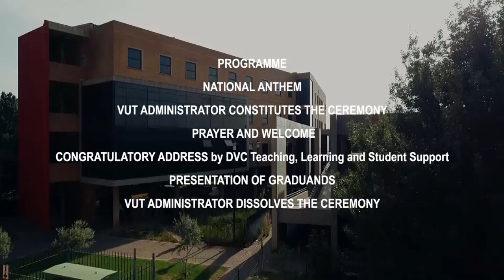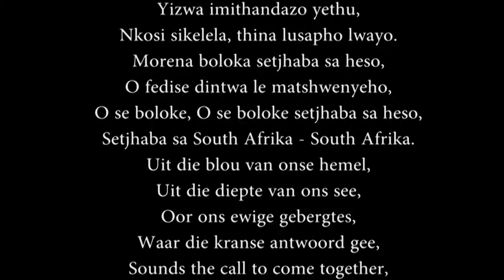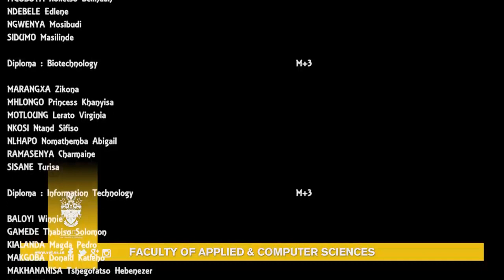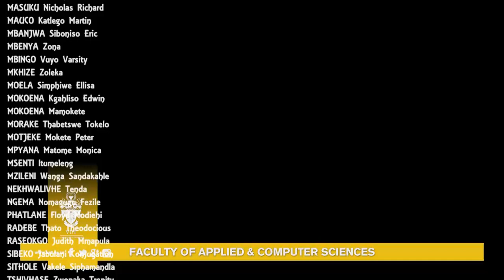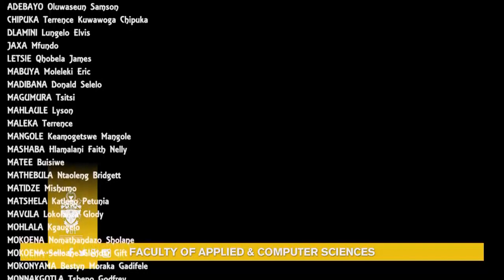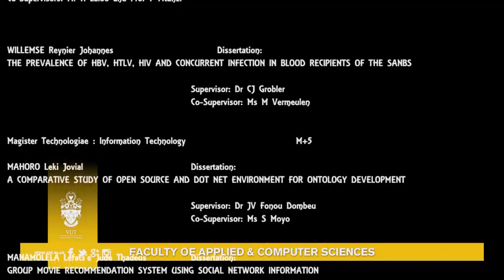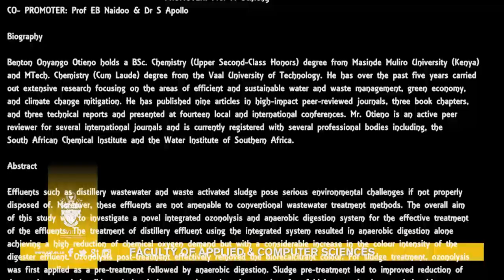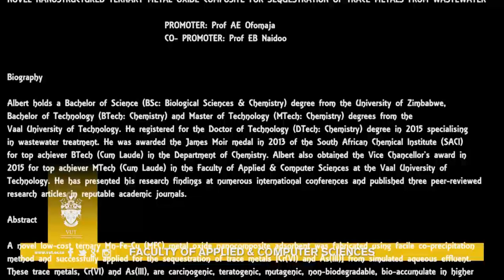2020 SPRING GRADUATION- FACULTY OF APPLIED AND COMPUTER SCIENCES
FACULTY OF APPLIED AND COMPUTER SCIENCES 2020 SPRING GRADUATION